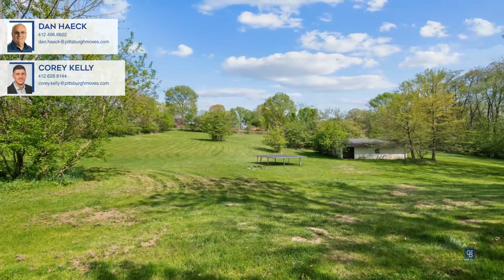710 E McMurray Road Canonsburg, PA | ColdwellBankerHomes.com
710 E McMurray Road, Canonsburg, PA

Coldwell Banker

ColdwellBankerHomes.com

Your new backyard oasis awaits on this over two-acre lot! Located in the heart of Peters Township, this white brick ranch has a spacious floor plan. The main level has an open concept and a beautiful white kitchen as well as stainless steel appliances. Hardwood flooring leads into the three main bedrooms with ample lighting and a full bathroom to complete this area of the home. The basement is finished with a game room and a recently added fourth bedroom with a spacious closet and even its own full bathroom! A newer sewer line to the home can provide extra peace of mind to its next owner. There is also access to the one-car garage and the massive driveway with plenty of parking. The fenced area of the backyard is truly a peaceful and private retreat! There is so much usable land for parties to host by a fire. The barn has three stalls plus a storage room and even housed ponies by a previous owner. Located just minutes away from the local schools, parks and businesses!